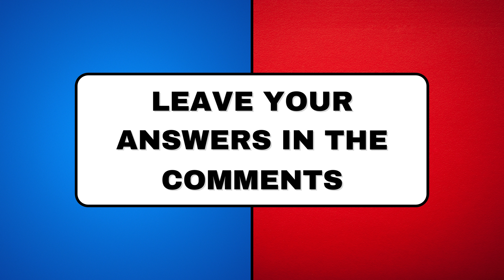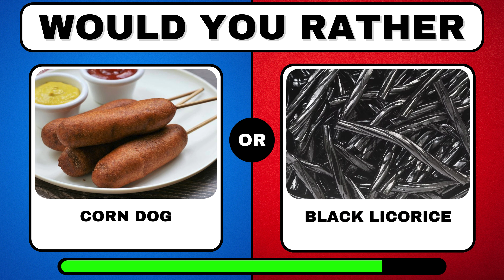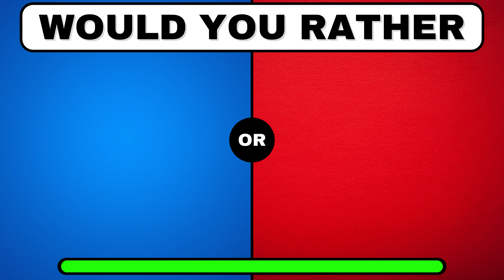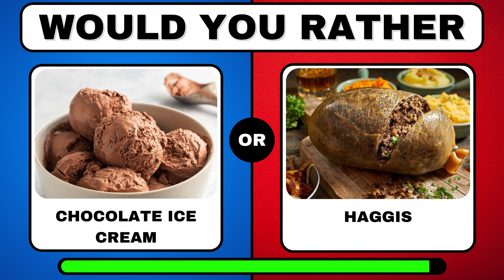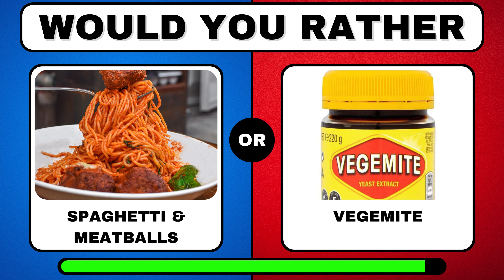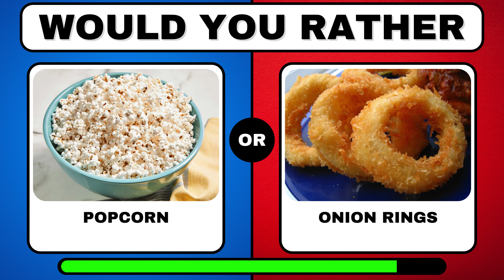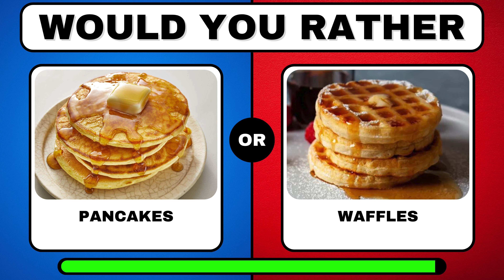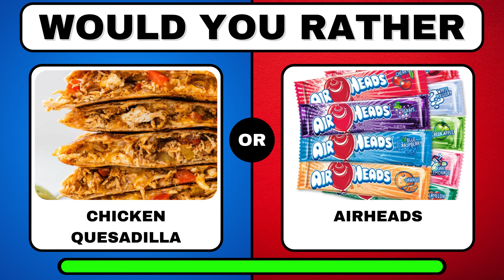Would YOU Rather? | FOOD Edition | HARDEST Choices